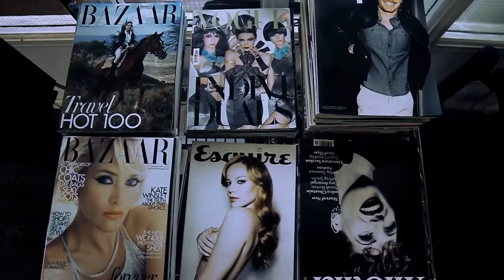Bench Denim SS13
This season's Denim collection is made up of a rich pallete of washes - clean bright blues, dirty tinting, icy blues and cool greys. Bright intense shades of vivid trueblues are on style for the new summer season.